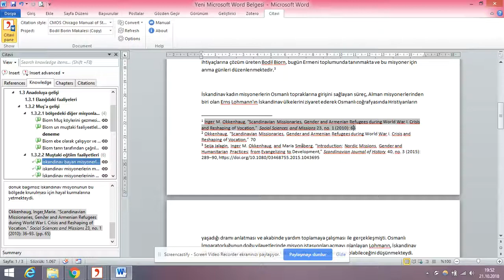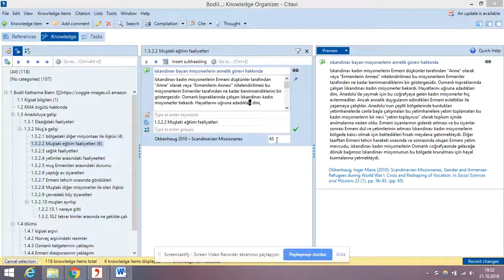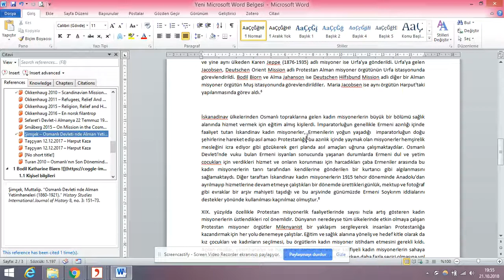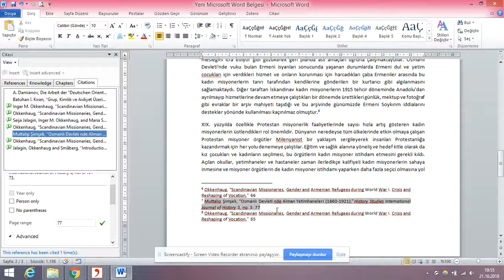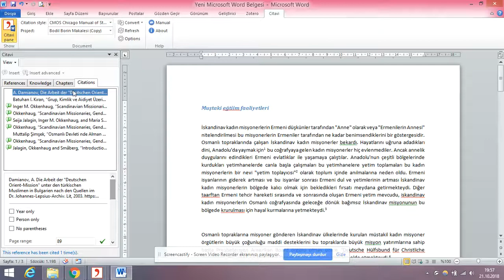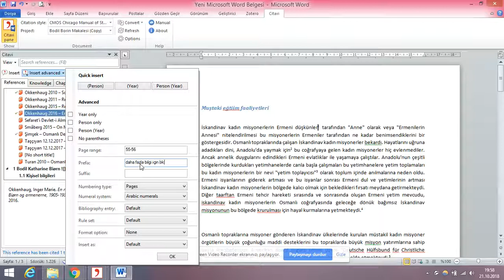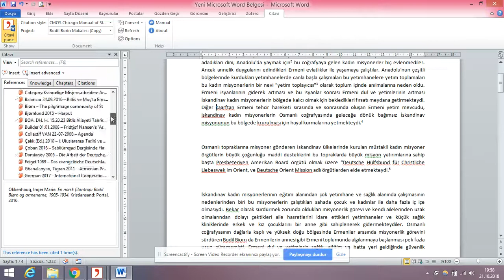Citavi Dersleri 20, citavide elle atıf nasıl atılır?